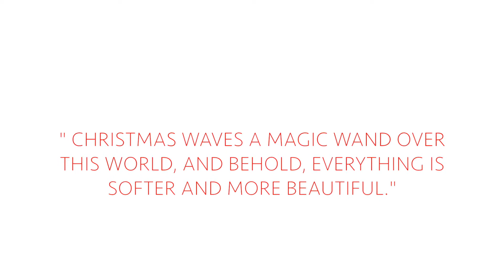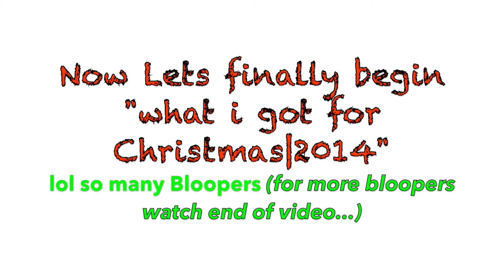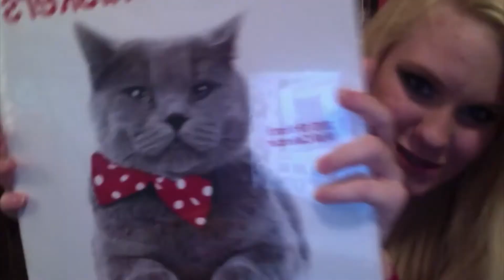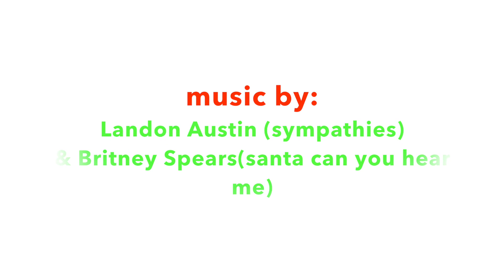What I Got For Christmas | 2014 Haul